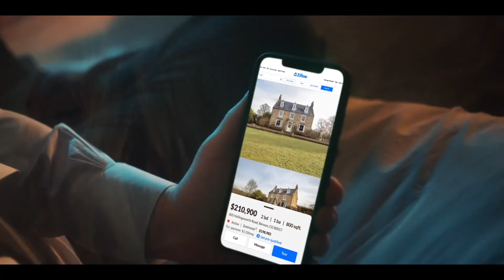Answer PMI (Private Mortgage Insurance) Questions; Zillow on SNL & AJ Quetta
Devo and DC break down PMI (Private Mortgage Insurance), Zillow makes an appearance on SNL & a tough local hockey story that has the hockey community rallying around AJ Quetta.

Chris Devin
Branch Manager

CrossCountry Mortgage, Inc.
495 Washington Street Suite 1
Norwell, MA 02061
ChrisDevin.com
NMLS3029 NMLS1655994 NMLS47305